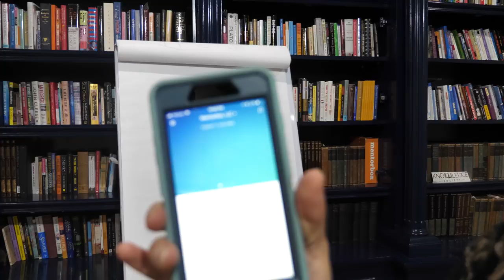Questions About Making Money Online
common questions to make money online